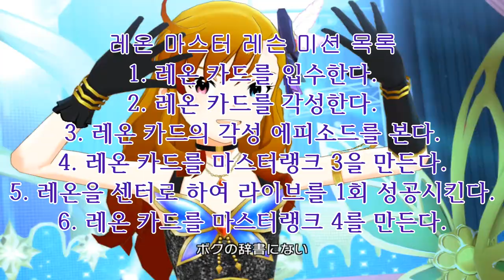전설의 귀환! 긴 시간을 넘어 시어터에 등장! 카미이즈미 레온! [마스터레슨 4성 가이드 영상]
아이돌 마스터 ONE FOR ALL 발매인 2014년부터 5년후
드디어 그녀가 765 시어터에 등장했다!
축복하라! 진정한 보스의 강림이다!

신규 SR 카드 [세계에서 으뜸가는 절대 여왕]
레온 카드의 마스터 레슨 4성 가이드 영상입니다.